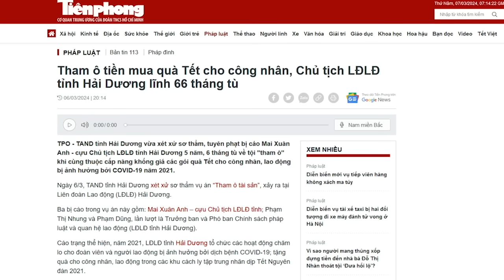Sự thật Đ. Ngọc Dung - sản phẩm nhân sự “nhem nhuốc” của Tổng Bạc?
Chủ tịch Quốc hội Nguyễn Văn An đã đích thân giới thiệu ông Trọng ngồi chiếc ghế Chủ tịch Quốc hội khoá XI. Để trả ơn, Tổng Bí thư Trọng đã quy hoạch cho Đào Ngọc Dung – cháu vợ ông An, thăng tiến như đã thấy.